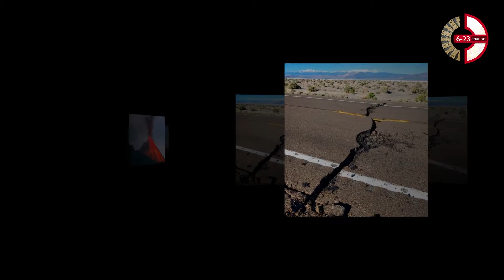ድንቃድንቅ እውነታዎች 9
Ethiopia ድንቃድንቅ እውነታዎች 9